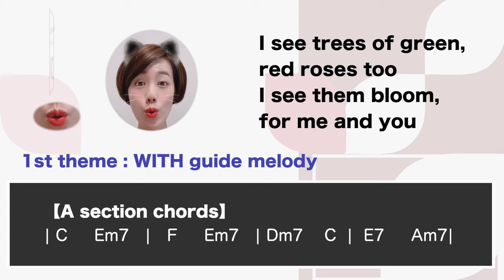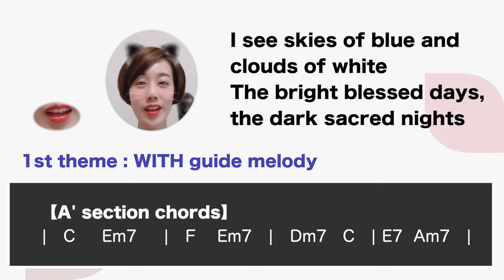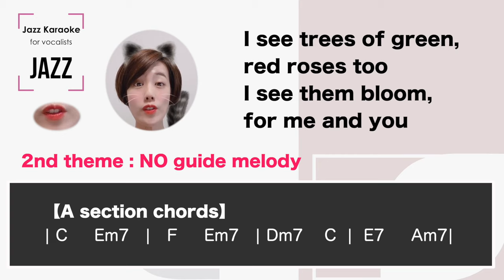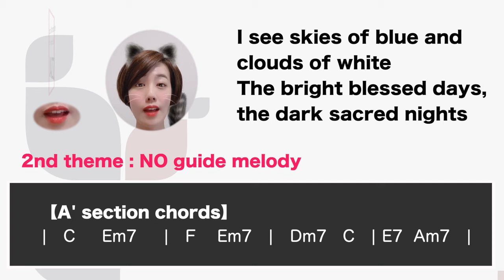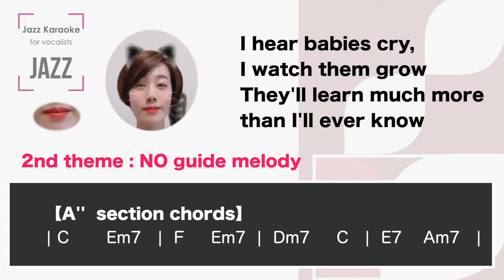[sing along KARAOKE] What a wonderful world - background Jazz music for female singers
This is a sing along background music KARAOKE music of "What a wonderful world" for female singers. You can sing this song with high quality singalong background Swingy KARAOKE music.

🌻🌻Information about  this karaoke "What a wonderful world"🌻🌻
▪️For female vocalists
▪️Key of C Major Tempo=65